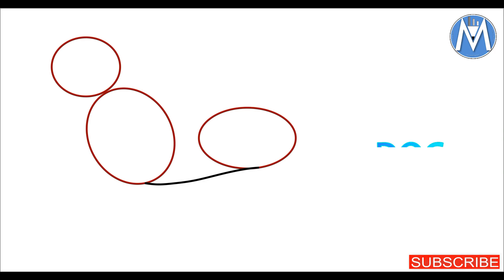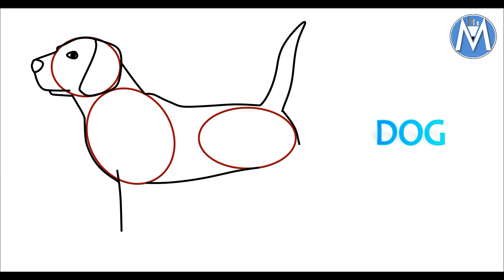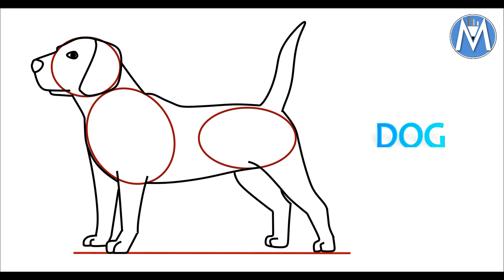HOW TO DRAW DOG/ DRAWING/ CLASS 4